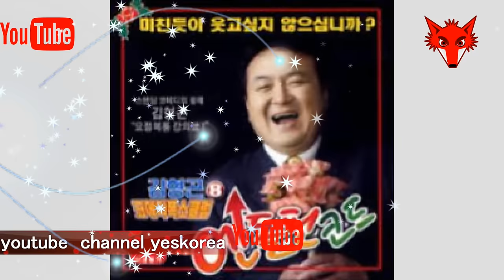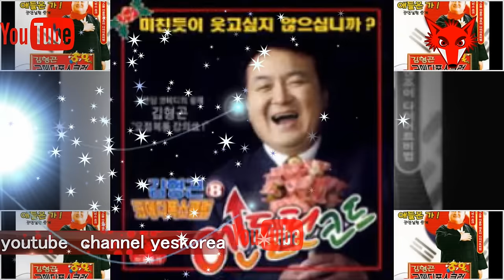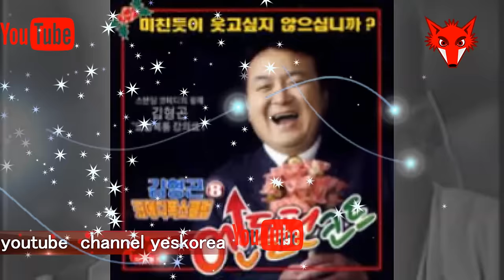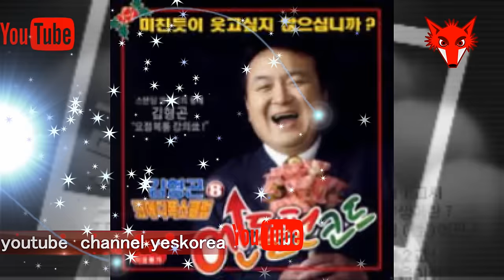김형곤 성인코메디 폭소클럽2 - 애들은가라!!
김형곤(金亨坤, 1960년 5월 30일[1] ~ 2006년 3월 11일)은 대한민국의 코미디언이다. 뚱뚱한 외모로 공포의 삼겹살이란 별명으로도 많이 알려졌다.
1957년 6월 23일이 아닌 실제로 1960년 5월 30일로 태어났다. 본관은 김해(金海)이고 서울 중경고등학교(1979년), 동국대학교(1985년) 국어교육학과를 졸업한 그는 1977년 연극배우로 첫 데뷔하였고 1980년, TBC 동양방송 개그콘테스트에서 은상을 받은 것을 시작으로 본격 연예 활동을 시작했다.

대표작으로 1980년대 KBS 한국방송공사의 코미디 프로그램중 하나였던 《유머 일번지》의《회장님 회장님 우리 회장님》,《탱자 가라사대》등의 코너에서 당시 드물었던 시사풍자를 시도했으며,《회장님 회장님 우리 회장님》코너에서는 ‘잘 돼야 될 텐데…’라는 유행어를 만들었다. 하지만, 《유머일번지》의 거침없는 시사풍자는 당시 전두환 군사독재정권의 미움을 받아 중간에 프로그램이 방영을 중단되는 일을 겪기도 하였다.

1999년에는 자유민주연합의 명예총재특별보좌역을 거쳐 자유민주연합 문화예술행정특임위원 직위를 역임하였고, 2000년 무소속 국회의원 선거에 출마하였으나 낙선하였다. 이후 뮤지컬에도 참여하는 등 다양한 연기자로서의 활동을 했다. 트랜스젠더 클럽을 운영하기도 했다.

2006년 3월 11일 평소와 반대로 사우나 직후 헬스클럽에서 러닝머신 운동을 했고 이후 화장실에서 갑자기 쓰러져 구급차로 병원에 옮겨졌으나 심장마비로 사망했다(향년 45세).

사후 시신은 연구용으로 가톨릭대학교 의과대학병원에 기증되었고 유해는 경기도 고양시 일산동구 설문동 소재의 청아공원에 안장되었다.